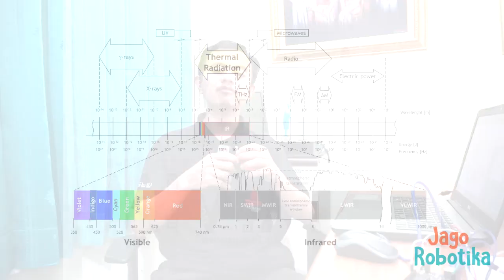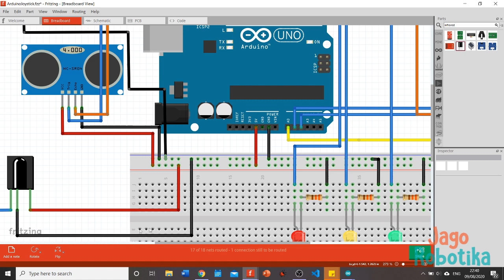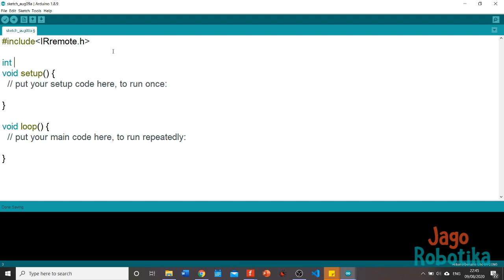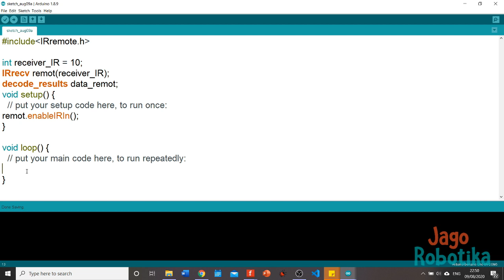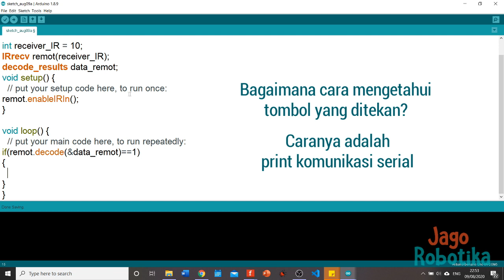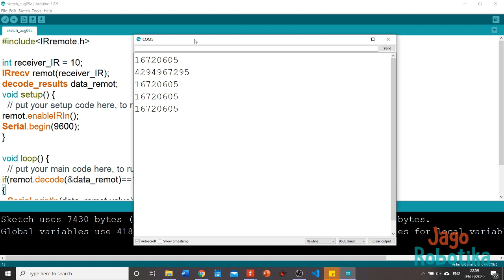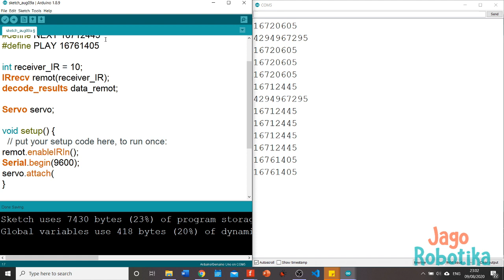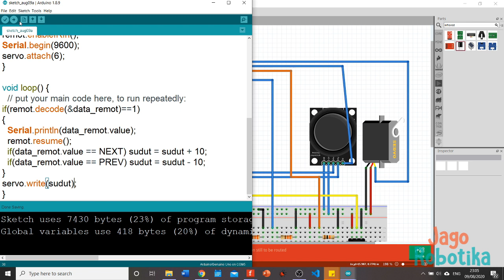Belajar Robot Mulai dari Sini #10: Kendali Robot Jarak Jauh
Seri "Belajar Robot Mulai dari Sini" adalah tutorial memprogram robot dari dasar yang ditujukan kepada siapa pun yang berminat untuk membuat robot pertama kalian. Untuk bisa mengikuti tutorial ini, kalian tidak perlu tahu terlebih dulu tentang programming, elektronika, ataupun mekatronika.

Di video kesepuluh ini, kita mengendalikan lengan robot sederhana dari jarak jauh dengan remot infrared. Yuk tonton videonya!

Gambar:
- Electromagnetic wave
source: wikimedia

- Infrared spectrum
source: wikimedia